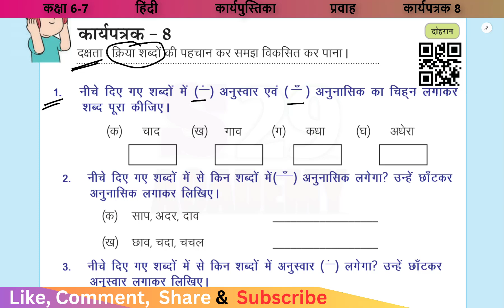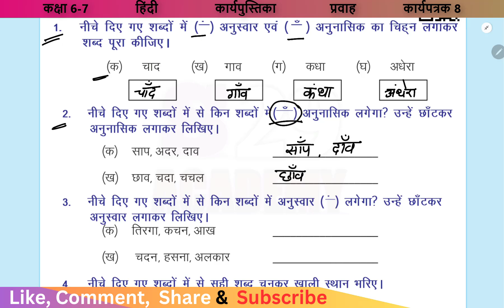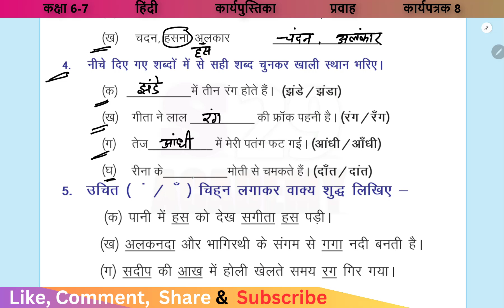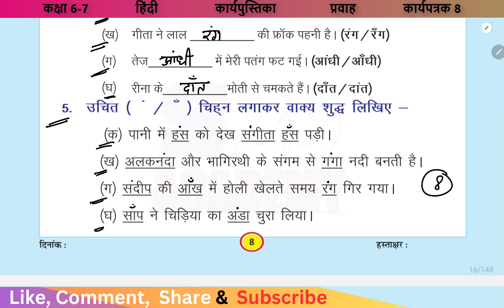हिंदी कार्यपुस्तिका कक्षा 6-7 कार्यपत्रक 8 | RKSMBK | work sheet 8 | RBSE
हिंदी कार्यपुस्तिका कक्षा 6-7 कार्यपत्रक 8 | RKSMBK | hindi work book class 6-7 work sheet 8 | hindi kaaryapustika kaksha 6-7 kaaryapatrak 8 | RBSE

कक्षा 7 कार्यपुस्तिका
कक्षा 6 कार्यपुस्तिका
kaksha 6 karya pustika
kaksha 7 karya pustika
प्रवाह कार्यपुस्तिका
कार्यपत्रक 8
rksmbk hindi

pravah kaksha 6-7
hindi medium
हिन्दी माध्यम
hindi kaksha 6-7
kaksha 6-7 karyapustika prakhar
pravah karya patrak 8

worksheet 8

My mic
My Laptop
My Tablet
My Mobile
My Digital Graphics Pen Tablet
My Notebook
My Pen

class_6-7_workbook_hindi_worksheet_8

kaksha_6-7_karyapustika_hindi_karyaptrak_8

हिंदी_कार्यपत्रक_8_कक्षा_6-7